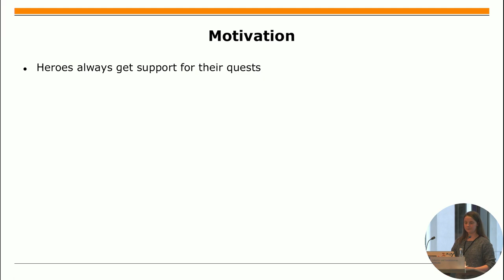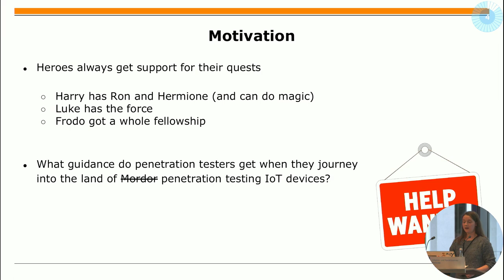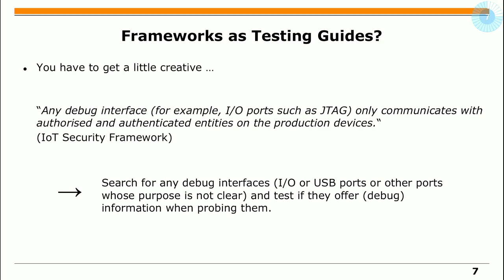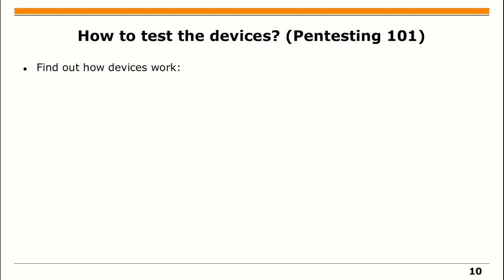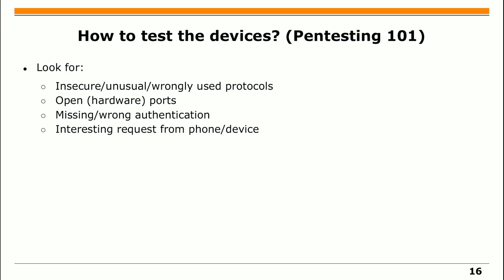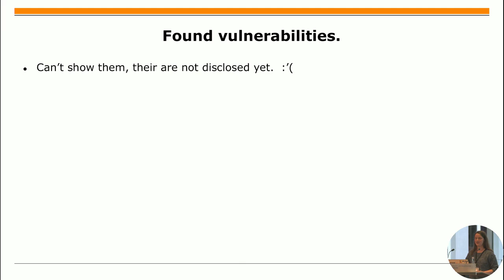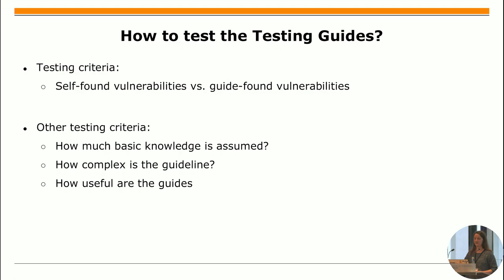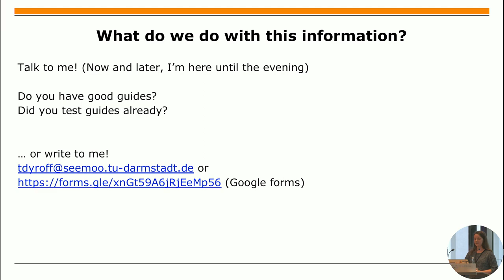Penetration testing in the context of IoT - Tanja Dyroff